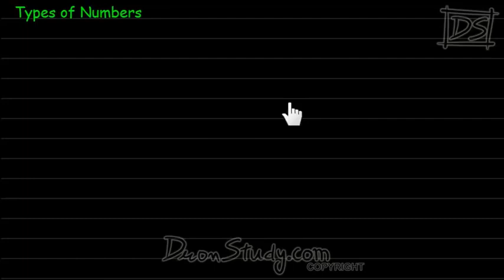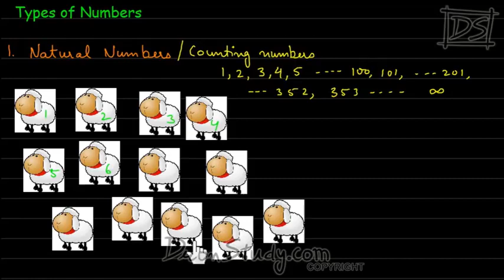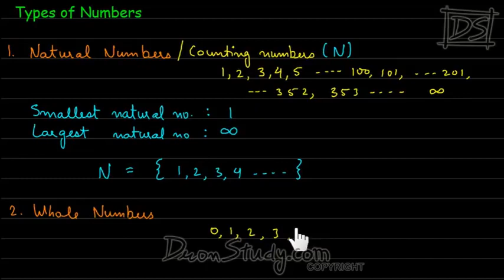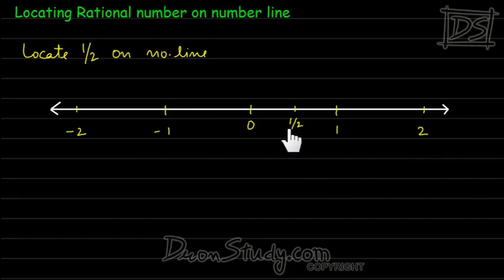Class 9 Math Chapter 1 number system